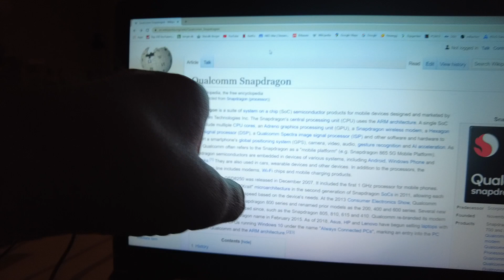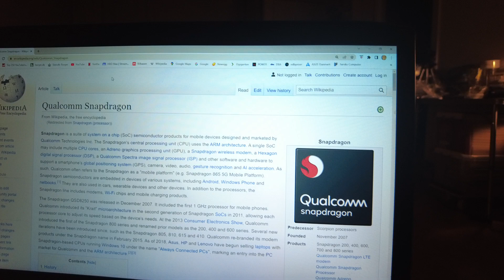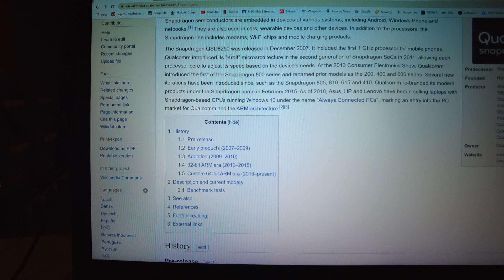MongoTV_8415 - Del 101 - RUSLAND INVADERER UKRAINE - Dag 79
DEL 101 - God FREDAG AFTEN. Det er så dag 79 efter, at Rusland har angrebet og invaderet Ukraine. Snart over 6.1 million mennesker fra Ukraine, er flygtet ind i sikkerhed i EU-lande. Flest til Polen hvor snart over 3.3 million mennesker fra Ukraine er flygtet til. Der er snart 26.500 mennesker fra Ukraine, der har ansøgt om asyl og opholdstilladelse i Danmark. Det er stadig under 0.5% af det samlet antal på snart 6.1 million. 1% er 61.000 og 0.5% er så 30.500 mennesker. Så snart 0.5% af det samlet antal flygtninge fra Ukraine, har ansøgt om asyl i Danmark. Hvilket er et meget lille antal. Regeringen regner stadig med, at der vil komme over 100.000 mennesker fra Ukraine til Danmark.
Jeg genbruger denne her tekst tit i min beskrivelse, det gør jeg, fordi jeg tit er meget træt aften klokken 19. Jeg orker ikke hver dag, at sidde og skrive en ny tekst, om hver der er sket i Ukraine og i Verden og i Danmark,  der omhandler den krig nu i Ukraine. Jeg ændre bare de tal hver dag nu. Op til de 100 dage. Jeg er på  min egen diæt også nu, så jeg er tit træt og lidt afkræftet, fordi jeg ikke tillader mig selv, at spise mad nok i det daglige. Og en let hovedpine også, og ømhed i krop og muskler og lidt svimmel. Men det er kun godt, da jeg gerne vil tabe mig 55 kilo ned i vægt :-) Fra 133 kilo til under 78 kilo :-)